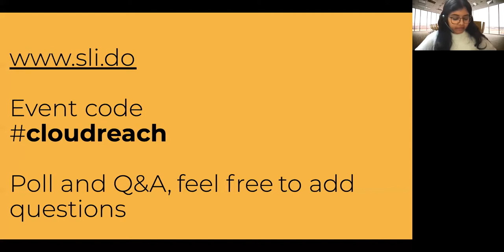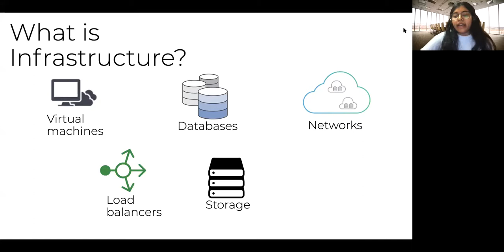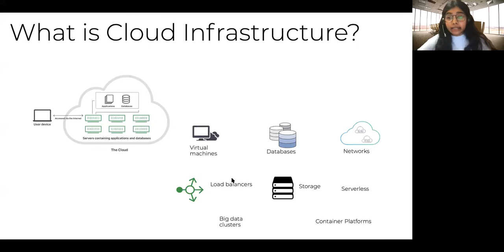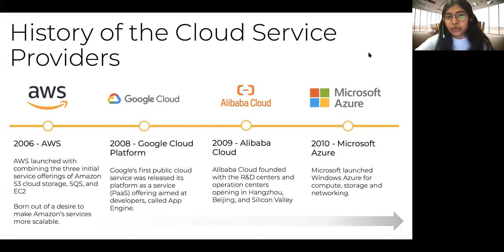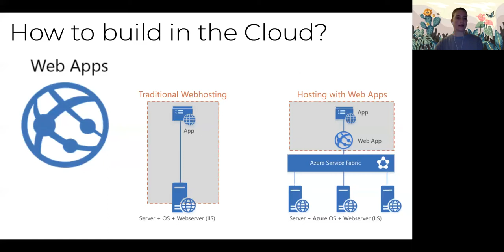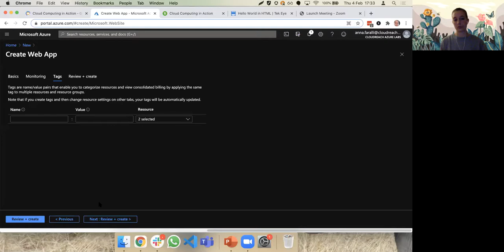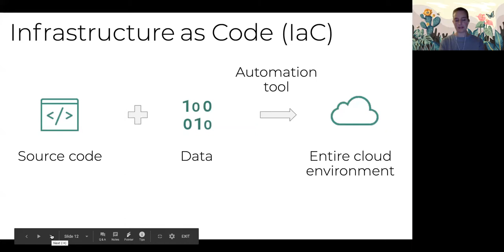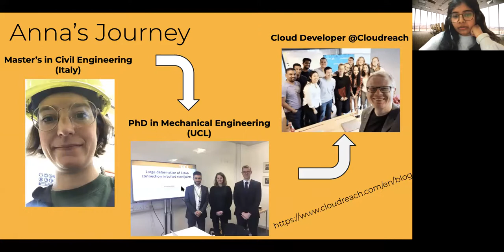Cloud Computing Talk at University College London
Cloudreach Cloud Systems Developers Zarina Meeran and Anna Chiara Faralli host a discussion on Cloud Computing for students at UCL London.